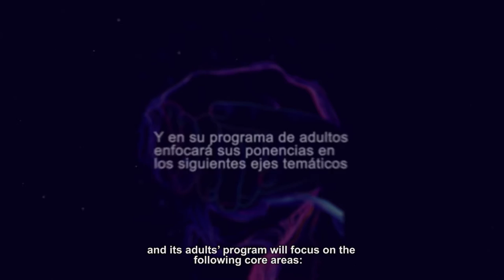Video Promocional 11º Congreso Nacional de Medicina Crítica y Cuidado Intensivo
La ciudad de la Eterna Primavera será la anfitriona del XI Congreso Nacional de Medicina Crítica y Cuidado Intensivo.

Entre el 25 y el 27 mayo de 2017, en el Centro de Convenciones Plaza Mayor se reunirán más de 20 expertos internacionales y aproximadamente 80 ponentes e investigadores nacionales, los cuáles centrarán sus ponencias en la temática de ciencia e innovación encaminadas a la humanización.